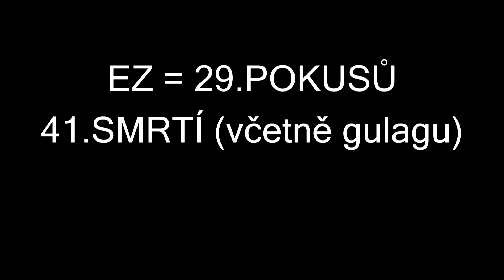WARZONE | Hry s fanoušky #4 | TomRander v akci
Pojďme se spolu podívat na vtipné momenty, které se událi, když jsme měli na streamu pár her s fanoušky.